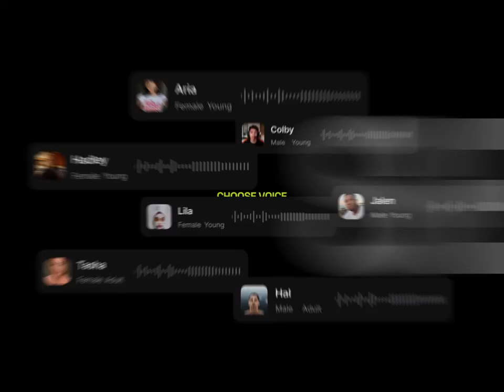Higgsfield Speak: Create AI Talking Avatars Instantly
Higgsfield AI just dropped its biggest update yet.
Introducing Higgsfield Speak — the fastest way to create motion-driven talking videos.

Pick a style, choose an avatar, type your script. It handles the rest — cinematic motion, voice, and emotion, all in one go.